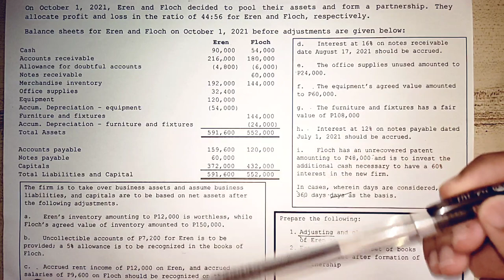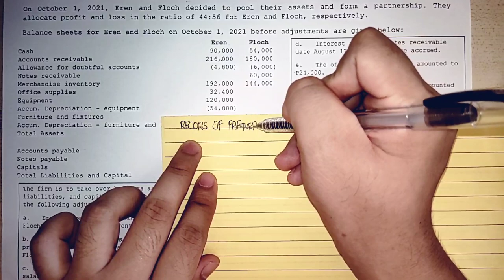Partnership Formation - Two or More Sole Proprietorship Form a Partnership (Part 4)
Learn the basic accounting for partnership formation.

In this video, we will discuss the recording of partners' investment.

Source Material: Advanced Financial Accounting Volume 1 by Sir Antonio J. Dayag